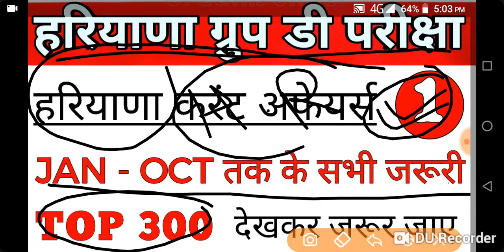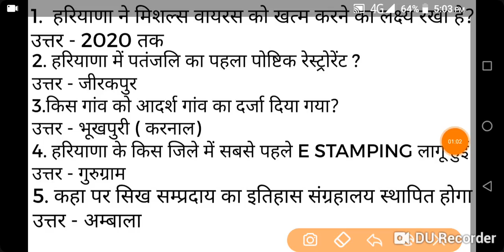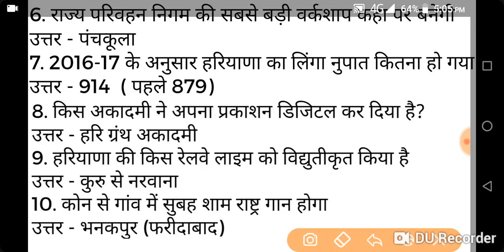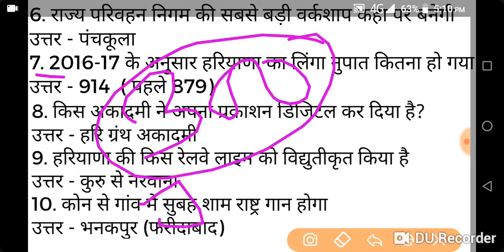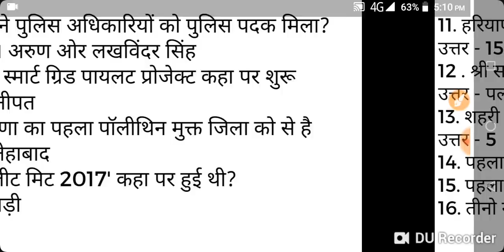HARYANA GROUP D CURRENT AFFAIRS / HARYANA GROUP D GK, SCIENCE ,MATH/ HSSC GROUP D PRACTICE SET PDF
Top current affairs for haryana group d
Haryana group d varsh course,haryana group d current affairs
Last six month current affairs haryana
Haryana gk math
Haryana police current affairs, haryana police math question